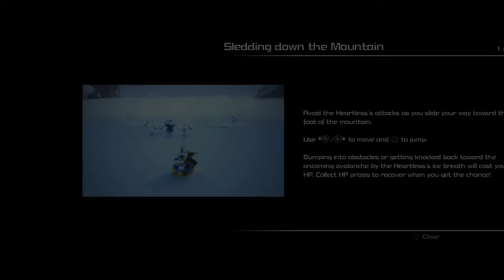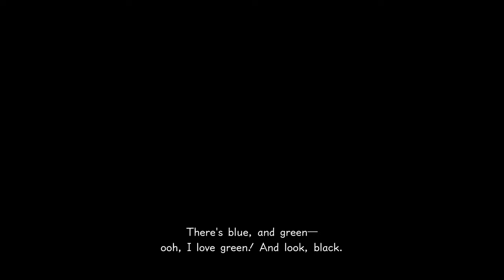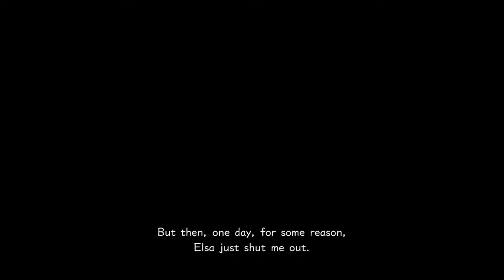Lewna Plays Kingdom Hearts III Proud Mode (Part 17)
►Discord Name: VenturesOf #6448